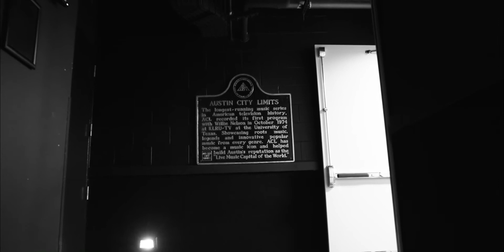•SHANE SMITH & THE SAINTS •ACL LIVE @ MOODY THEATER •613 MEDIA RECAP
Z STOVER & THE SAINTS SLAYING IT AT THEIR DEBUT ACL LIVE SHOW⚡️